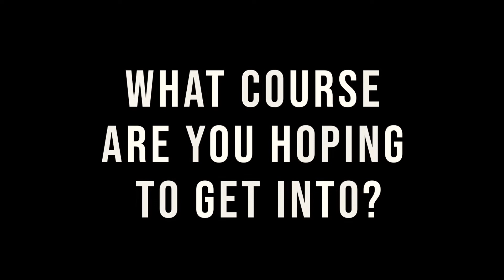Class of 2021 IB Results Day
On IB Results Day we asked some girls who came in to receive their results about their Year 12 experience and some of the highs and lows of their year.